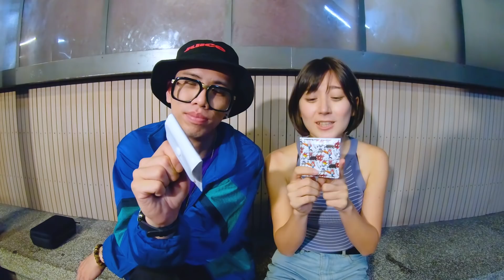菸蒂不落地，沒那麼難吧！？ 聯名菸灰袋 金魚腦 Goldfish Brain Feat. SmashRegz 呂士軒 Trout Fresh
菸蒂不落地！！菸蒂不落地！！菸蒂不落地！！
你知道垃圾不能亂丟，但為什麼就會亂丟菸蒂呢！？
改變你的習慣吧！！

《SmashRegz想要大家菸蒂不落地於是找金金聯名繪製的隨身菸灰袋》

＝＝＝＝其他影片＝＝＝＝

＝＝＝＝參考資料＝＝＝＝
1年亂丟菸蒂百億根民團籲重視| 台灣大紀元
環境資訊中心《每年5兆根菸屁股亂丟 重金屬污染恐進入食物鏈》
TVBS官網《亂丟菸蒂破壞生態含重金屬汙染河川海洋》
環境資訊中心《傷害海洋的日常生活：萬里國聖埔淨灘分析》